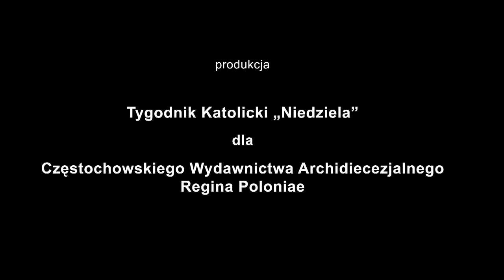Chorych odwiedzać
Chorych odwiedzać – krótkie kazanie roratnie bp. Antoniego Długosza dla dzieci na poniedziałek, 14 grudnia 2015